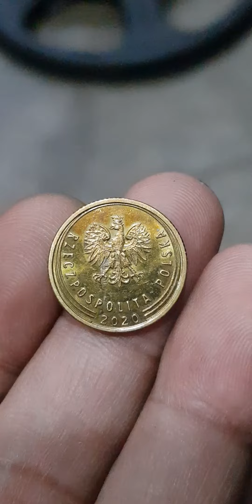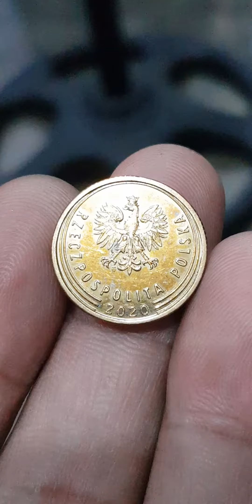OLD COINS FROM POLAND 5 GROSZY 2020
beautiful coins